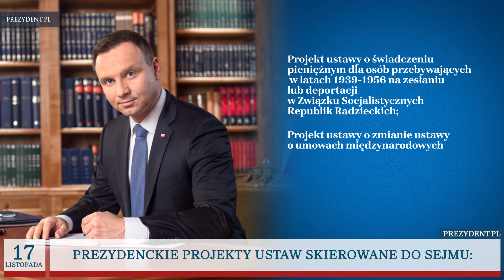Podsumowanie tygodnia [11.11 - 18.11.2018]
Zapraszamy do obejrzenia skrótu z wydarzeń minionego tygodnia z udziałem Prezydenta Andrzeja Dudy.